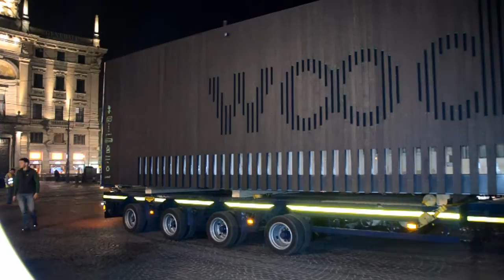WOODBOX - Aufbau der mobilen Ausstellung in Mailand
Die mobile Ausstellung WOODBOX von proHolz Austria zeigt anhand von rund 50 Architekturbeispielen die Zukunftspotentiale von Bauen mit Holz. Erste Station der internationalen Roadshow war Mailand.